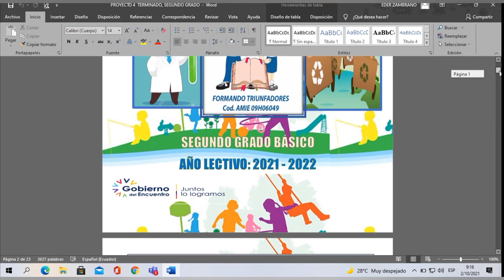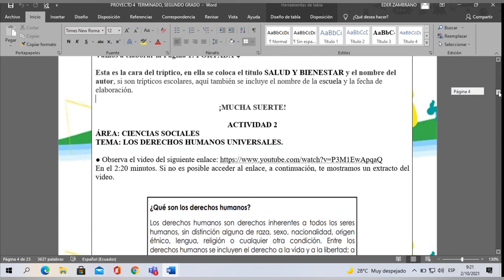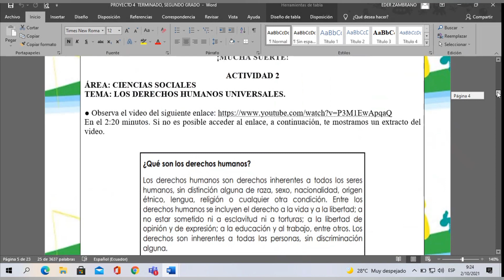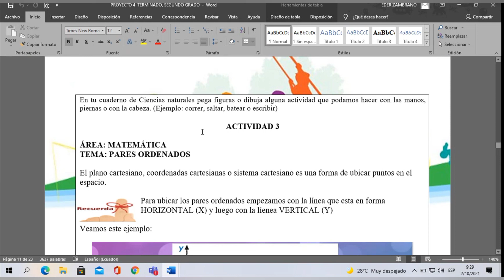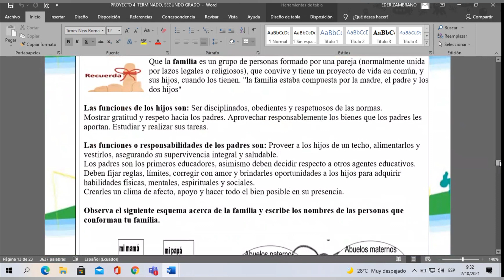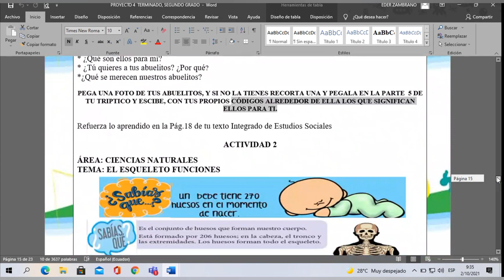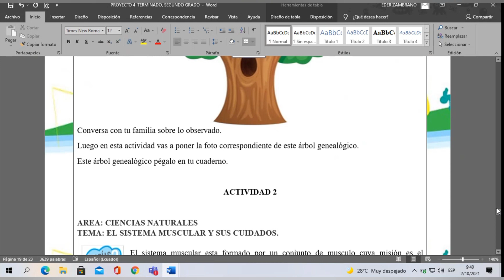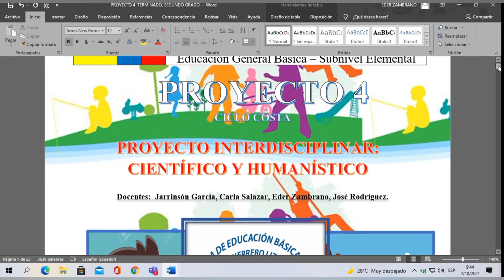PROYECTO 4. HUMANÌSTICO Y CIENTIFICO. SALUD Y BIENESTAR. ADULTOS MAYORES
PROYECTO 4 PARA DOCENTES.
PROYECTO HUMANÍSTICO Y CIENTÍFICO.
Salud y bienestar individual y colectiva
Enfoque de los derechos intergeneracionales